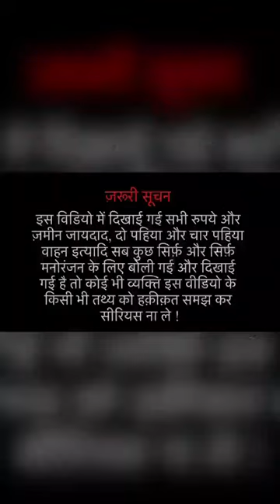जो भी लड़का अंकल का वारिस बनना चाहता है